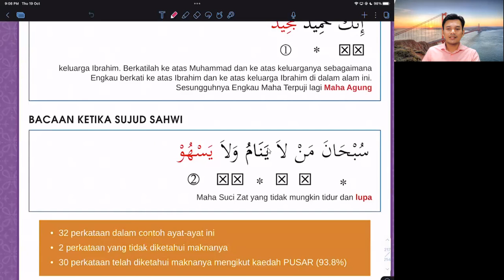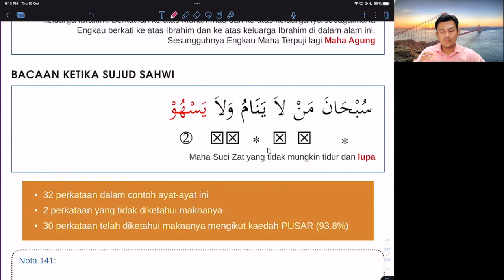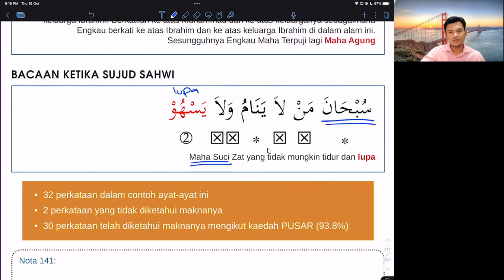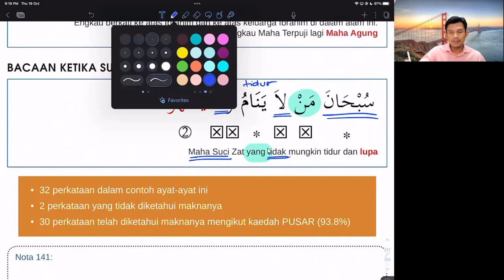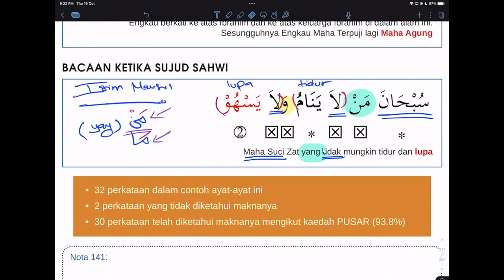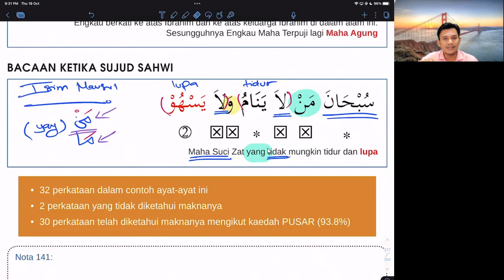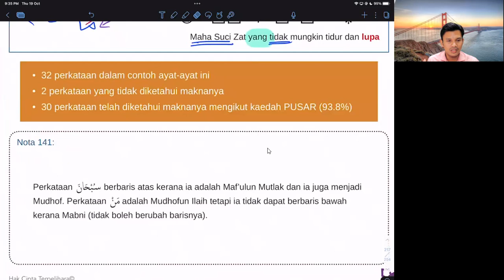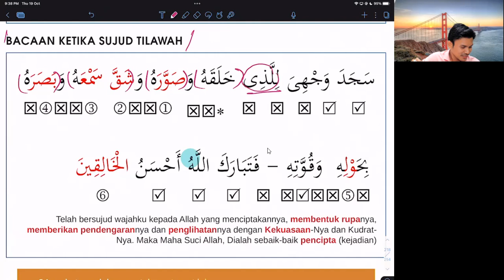Bacaan Dalam Solat - Siri 6